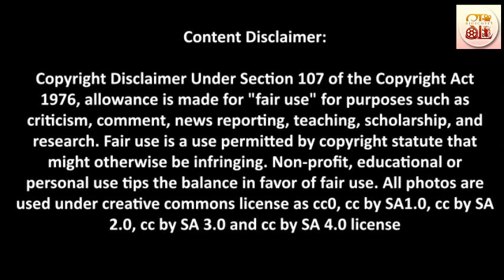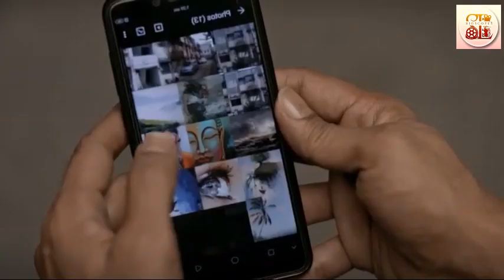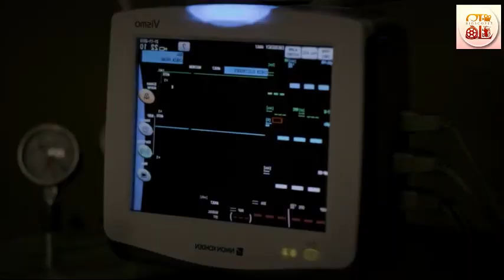හිතුවෙවත් නැති අවසානයක් 😲 | Iru Dhuruwam E-09 Movie Sinhala | SL Bioscopes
🤗Introduction:
     👉 Welcome to our SL Bioscopes Sinhalareview channel!
     👉 We explain different types of movies.

🎤 Plot Explanation:
      👉 We'll take you through the story.
      👉 We talk about what happens and why it's interesting.

🧛 Character Insights:
      👉 We discuss the people in the movie.
      👉 We explain who they are and what they do.

✂️ Key Moments:
      👉 We highlight important parts of the movie.
      👉 We show you the exciting or emotional bits.

🎬  Movie Variety:
      👉 We cover all sorts of films.
      👉 Thrillers, dramas, sci-fi, comedies – you name it!

😇  Understanding Films:
      👉 We make movies easy to understand.
      👉 We help you see what a movie is really about.

🌍 Exploring Techniques:
      👉 We look at how movies are made.
      👉 We talk about the tricks filmmakers use.

👩‍👩‍👧‍👦 Audience Benefits:
      👉 Whether you love movies or need suggestions...
      👉 Our channel is here to help you enjoy cinema.

      👉 We focus on Sinhala films.